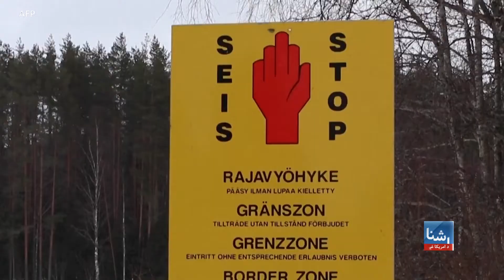په ناټو تړون کې د فنلند او سویدن غړیتوب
د سویډن حکومت نن دوشنبه اعلان وکړ چې ډېر ژر به د ناټو سازمان د غړیتوب د ترلاسه کولو غوښتنه هغه سازمان ته وړاندې کړي. پرون د فنلند حکومت هم به رسمي توګه اعلان وکړ چې غواړي د ناټو غړیتوب ترلاسه کړي. د امریکا متحده ایالتونو ویلي دي چې د دواړو هېوادونو له پرېکړې، کلک ملاتړ کوي.